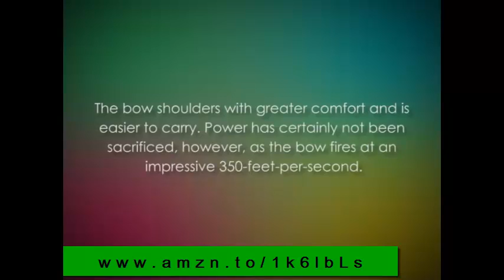Barnett Ghost 350 CRT Crossbow Package: Barnett Ghost 350 CRT Crossbow Review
Barnett Ghost 350 CRT Crossbow Package (Quiver, 3 - 20-Inch Arrows and Illuminated 3x32mm Scope)

 It is easy to set up. Easy to use. Very fast and accurate. I was surprised how quiet this bow is.  the most amazing thing is that the Ghost 350 FEELS lighter than others. The Ghost 350 is MUCH better balanced, so it takes less perceived effort to hold. It is truely an amazing crossbow! I am impressed with its craftsmanship and how well it shoots.

The Ghost 350 CRT is one of the lightest bows Barnett has ever produced, weighing just over 7.5 pounds thanks to Carbon Riser Technology (CRT), which removes front-end weight and places the center of gravity at the end of the stock, while also boasting a five-to-one safety factor. Consequently, the bow shoulders with greater comfort and is easier to carry. Power has certainly not been sacrificed, however, as the bow fires at an impressive 350-feet-per-second. Crosswire strings, Whiplash cams, and Anti-Dry Fire metal injection molding trigger provide smooth, quiet, precise shots in a compact fit. The bow, which is made in the USA, comes complete with three arrows, a quiver, and rope cocking device.

175-pound draw weight
116-foot-pounds of energy
12-inch power stroke
350-feet-per-second (FPS) firing velocity
20-inch arrow length
Measures 24 by 37 inches (W x D)
7.6-pound weight

Meet the all new Ghost 350 with CRT (Carbon Riser Technology) by Barnett. Another pioneering first, Barnett has the only patent protected, ultralight, super strong Carbon riser available for Crossbows. The CRT Riser boasts an incredible 5 to 1 safety factor. The Ghost 350 also comes complete with CROSSWIRE Strings and Whiplash Cams which provide a smoother, faster, quieter and more precise shot in a compact fit. With the ADF (Anti-Dry Fire) MIM (Metal Injection Molding) trigger system and 350 FPS speed the Ghost CRT is the crossbow to own!

One of the lightest bows Barnett has produced, weighing just over 7.5 pounds thanks to Carbon Riser Technology (CRT)
Crosswire strings, Whiplash cams, and Anti-Dry Fire metal injection molding trigger provide quiet, precise shots in compact fit
Made in the USA; comes complete with four arrows, a quiver, and rope cocking device
Includes limited five-year manufacturer's warranty